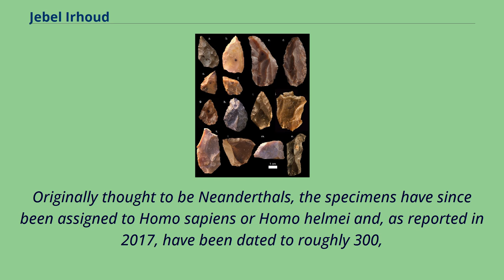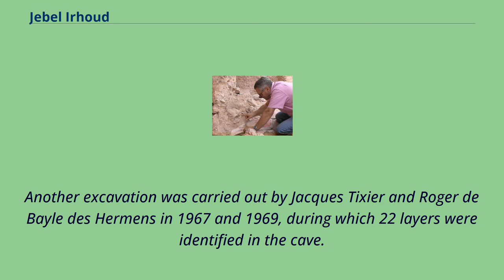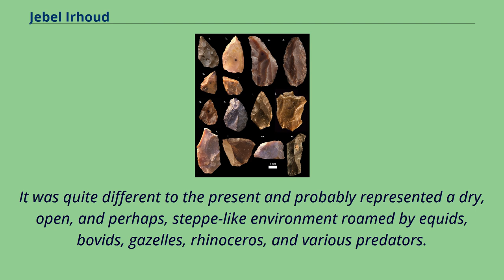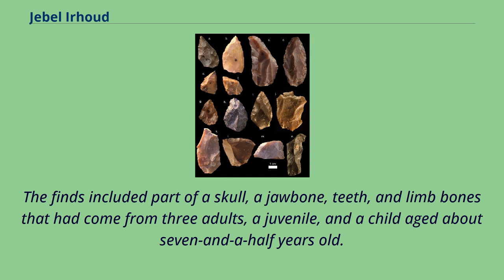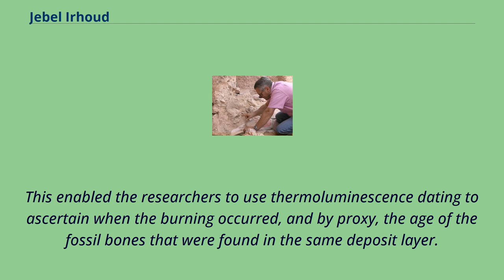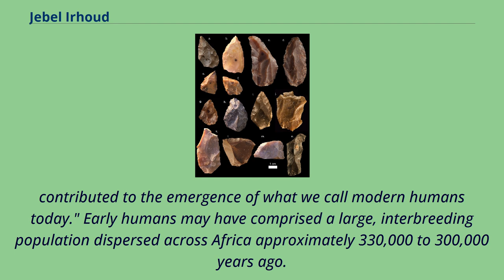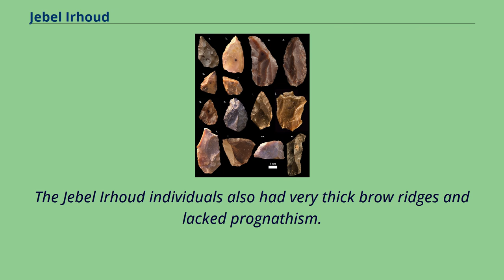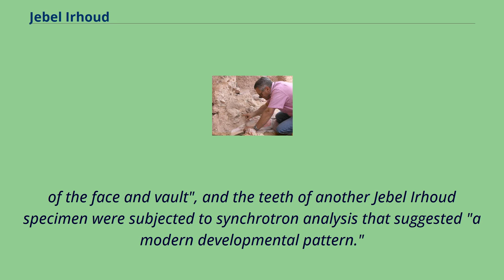Jebel Irhoud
Jebel Irhoud （Moroccan Arabic: جبل إيغود, romanized: ǧabal īġūd pronounced [ʒbəl ˈiɣud]） is an archaeological site located just north of the locality known as Tlet Ighoud, approximately 50 km （30 mi） south-east of the city of Safi in Morocco.
It is noted for the hominin fossils that have been found there since the discovery of the site in 1960.
Originally thought to be Neanderthals, the specimens have since been assigned to Homo sapiens or Homo helmei and, as reported in 2017, have been dated to roughly 300,
000 years ago （286±32 ka for the Irhoud 3 mandible, 315±34 ka based on other fossils and the flint artefacts found nearby）.
The site is the remnant of a solutional cave filled with 8 metres （26 ft） of deposits from the Pleistocene era, located on the eastern side of a karstic outcrop of limestone at an elevation of 562 metres （1,844 ft）.
It was discovered in 1960 when the area was being mined for the mineral baryte.
A miner discovered a skull in the wall of the cave, extracted it, and gave it to an engineer, who kept it as a souvenir for a time.
Eventually, it was handed over to the University of Rabat, which organized a joint French-Moroccan expedition to the site in 1961 that was headed by the French researcher Émile Ennouchi.
Ennouchi's team identified the remains of approximately 30 species of mammals, some of which are associated with the Middle Pleistocene, but the stratigraphic provenance is unknown.
Another excavation was carried out by Jacques Tixier and Roger de Bayle des Hermens in 1967 and 1969, during which 22 layers were identified in the cave.
The lower 13 layers were found to contain signs of human habitation including a tool industry classified as Levallois Mousterian.
The site is p...